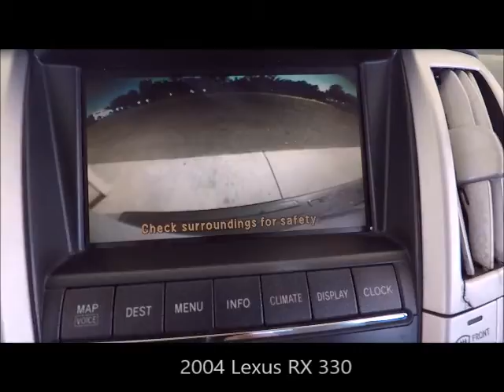Used 2004 Lexus RX 330 Near Fort Myers and Bonita Springs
Looking For A Used 2004 Lexus RX 330 Near Fort Myers and Bonita Springs? FLORIDA titled Great condition Bamboo Pearl 2004 Lexus RX330 with Mark Levinson Navigation, Backup Camera, Heated Front Seats, Backseat Entertainment System, Sunroof and Much Much More! This Lexus has been fully inspected and is ready to enjoy, but its being sold AS-IS. Free Carfax, special finance terms, trades welcome and we ship anywhere! For an e-deal you'll feel good about contact Scanlon in Fort Myers today! We are your Used Lexus Florida Dealer. *Note that CPO/Used vehicles may be subject to unrepaired manufacturer recalls. Please contact the manufacturer for recall assistance/questions before purchasing or check the NHTSA website for current recall information. Scanlon gives each vehicle a safety inspection and checks for open recalls.** While every reasonable effort is made to ensure the accuracy of this data, we are not responsible for any errors or omissions contained on these pages. Please verify and review any information in question with a dealership sales representative, equipment listed is derived from manufacturer new vehicle data; some items and/or subscriptions may not be included with the vehicle as a pre-owned vehicle.

L17R399B